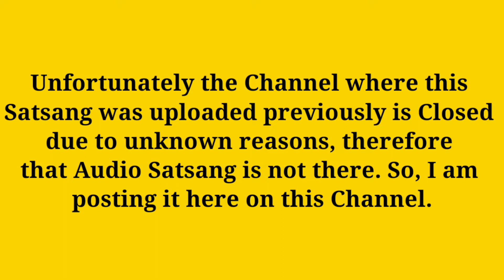New York | Audio Satsang | GuruJi Niwas Chd by KS Walia | alongwith Guruji Lifetime Videos | 17-8-21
I, Kawaljit Singh Walia request you as under:
Please see these two videos simultaneosly i.e.
Part -1
Audio Satsang on 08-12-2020 Shared by Kawaljit Singh
Walia Hosted by Seema Ahuja Aunty (NEW YORK)
 followed by
Part-2
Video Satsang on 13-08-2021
shared by Kawaljit Singh Walia
Hosted by Poonam Aunty (VANCOUVER)
will stream on Saturday (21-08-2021)

Anyone having doubt on being Guru Ji Avatar of God/Almighty please see these two videos simultaneously i.e. :-
PART - 1 Zoom Audio Satsang Shared by Kawaljit Singh Walia Guru Ji Niwas Chandigarh hosted by Seema Ahuja Aunty from New York dated 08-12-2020
And
PART - 2 Zoom Video Satsang Shared by Kawaljit Singh Walia Guru Ji Niwas Chandigarh hosted by Poonam Aunty from Vancouver, Canada dated 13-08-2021.on
In these two Satsang’s I, Kawaljit Singh Walia shared some unbelievable happenings in my life with the blessings of Guru Ji Maharaj some are BITTER and some are SWEET ones.
But I have no regrets for any bitter experiences because those bitter experiences have made me almost a perfect human being with vast knowledge on all fronts.
 Whereas if I tell you about my education I have not even cleared my 8th standard due to unavoidable circumstances but honestly telling I was also not good in studies and I was a back bencher, making bunk from school this is the time of 1980’s as I am 1962 born.
Here I like to share I saw a movie namely “VISHWANATH” starring Shatrughan Sinha in a lead role of Advocate (Public Prosecuter) and starring Pran as a Professional Witness in the name of “Golu Gawah” the most important factor is that I made more than 40 bunks continuously form school to see this movie. At that point of age my interest was in law and Judicial system but my Dad met with an accident and was bed ridden for almost 2 years therefore dropping from school and joining my Dad’s business was the only option.
Seeing this movie related to Court case only Guru Ji knew my interest and due to most worst part I faced after 2008 in my life was when I was tortured/victimized in November 2011 by Sumedh Singh Saini Ex. DGP Punjab and his  Associates alongwith Anil Gaur Judicial Officer who was thrown out of service and due to their exploitation on me I had to face so many Litigations which were imposed on me due to them, but these all litigations made me much more knowledgeable then lakhs of Lawyers/Advocates in the country & I can proudly say in my circle so many persons come to me for best legal advice including some Advocates.
I take care about my all the Litigations which have been imposed on me because of the System headed by these Black Sheep’s of the Judicial & Indian Police Service of the Country.
Therefore Guru Ji Maharaj given me such a strength that because of these Black Sheep’s I became such a knowledgeable person and some time I thank these persons in my prayers to Guru Ji what all bitter happened in my Life was due to them and Guru Ji Maharaj hold my hand and is 24x7 with me and I feel so blessed and as mentioned I am Thankful to these Blacksheeps, because of them Guru Ji Maharaj took me in his Lap (गोद).
I feel Honoured and blessed as today Sangat Ji you are watching my Life experiences and enjoying the Nishkam Sewa which Guru Ji Maharaj is route throw Me otherwise I have no personality to do all these kind of Nishkam Sewa.

In this video you will find how I Kawaljit Singh walia & Family have been blessed by Guru Ji Maharaj (Guru Ji Je Tusi Na Pharde Meri Baah Taan Main rul Jana Si)
(गुरु जी जे तुसी न फरदे मेरी बाह ते तान में रूल जाना सी) from every obstacles in my way.
 I will share my Satsang and experiences time to time regularly in my upcoming videos, most of these Satsang are well established with proper Documents to clear any doubts, all are welcome.